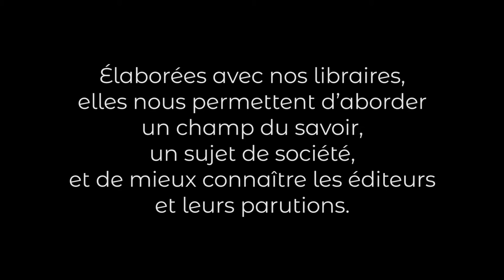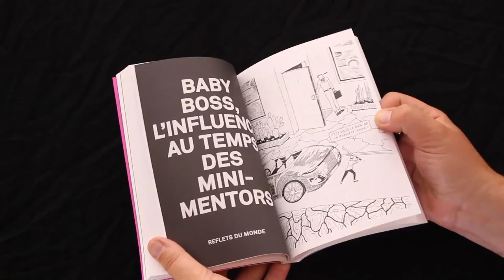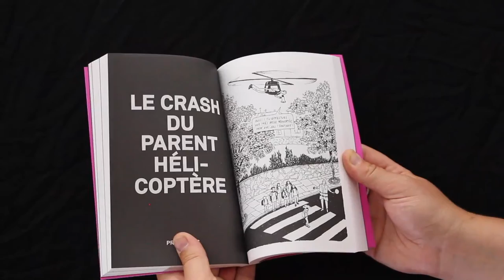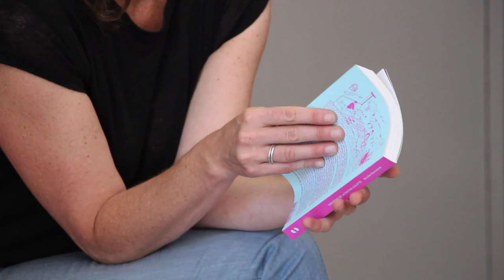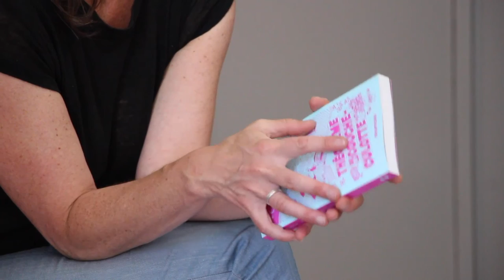Chloé Pathé : Anamosa, politique éditoriale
Cette 2e rencontre pro de la Bibliothèque départementale des Hautes-Alpes était dédiée aux sciences humaines et sociales, avec Chloé Pathé, directrice des éditions Anamosa jeune maison dont les essais questionnent le monde contemporain. Après avoir dressé un panorama de l'édition de sciences humaines et sociales, Chloé Pathé nous a présenté sa maison d'édition : des textes érudits, savants, mais accessibles, car Anamosa fait le pari que la non-fiction peut être lue par tous. Chloé Pathé a abordé la question du genre, au travers des publications récentes de son catalogue.